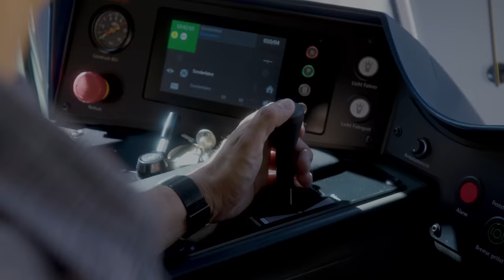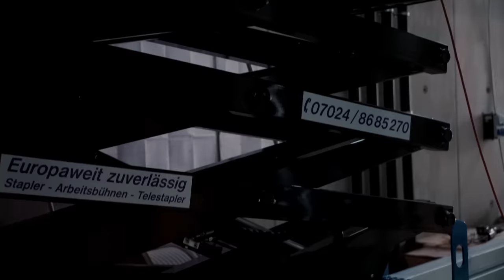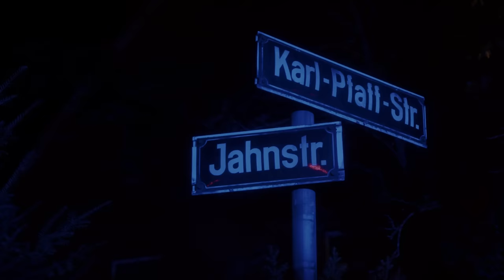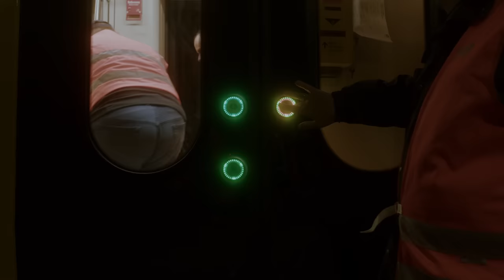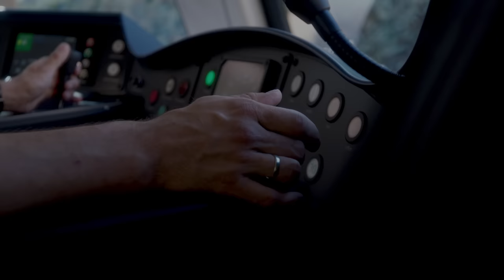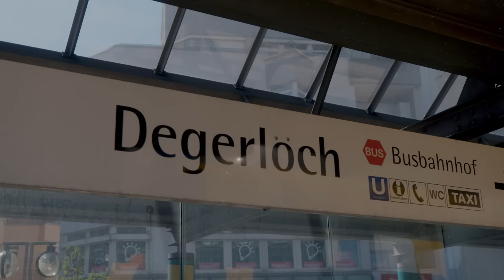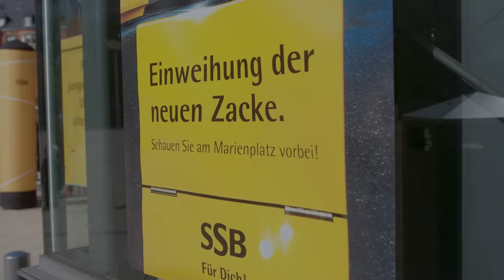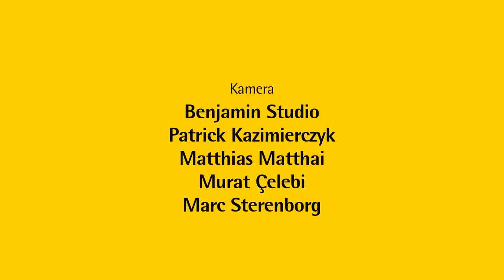Die neue Zahnradbahn für Stuttgart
Die Zahnradbahn, oder auch "Zacke" genannt, ist nicht mehr aus dem alltäglichen Stadtverkehr Stuttgarts wegzudenken. Nach 40 Jahren gibt es nun drei neue Fahrzeuge, die die bis zu 17,8 % steile Strecke vom Marienplatz bis nach Degerloch bewältigen. Dabei überzeugen die neuen Fahrzeuge durch ihren niveauarmen Einstieg, die neue Klimatisierung und den modernen Fahrradvorstellwagen.

Wir haben alle Schritte von der Montage des Rohwagenkastens, dem erforderlichen Umbau der Werkstatt bis hin zur Inbetriebnahme des ersten Fahrzeugs filmisch begleitet. Hier erhältst Du einen exklusiven Einblick hinter die Kulissen.

00:00 Intro
00:52 Fertigung der Zacke
03:08 Umbau der Werkstatt
05:12 Erste Anlieferung
07:00 Testfahrten
09:56 Offizielle Zulassung und Informationstag
11:32 Dritte Anlieferung und Abschied "Helene"
12:45 "Helene" im Straßenbahnmuseum
13:26 Einweihung am Marienplatz